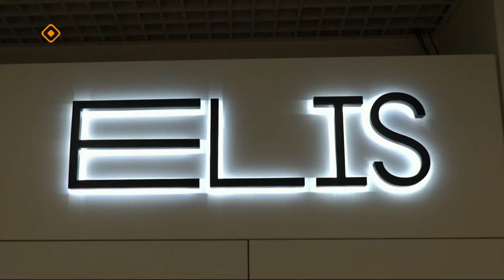«Эйгэ»: «Азия оҕолоро» оонньууларын туһунан (07.06.24)